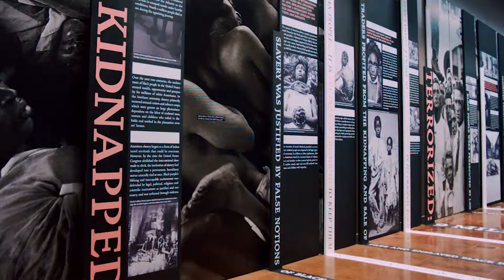Panther Report, May 7 2018